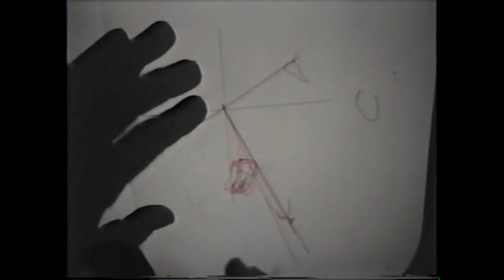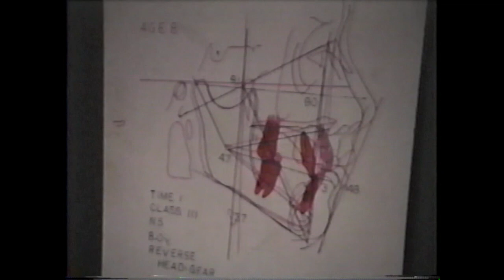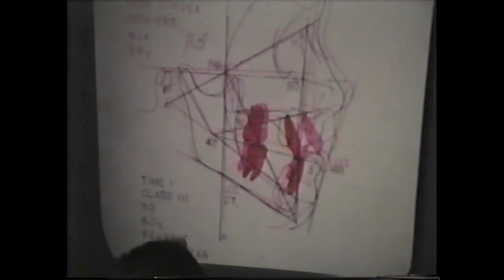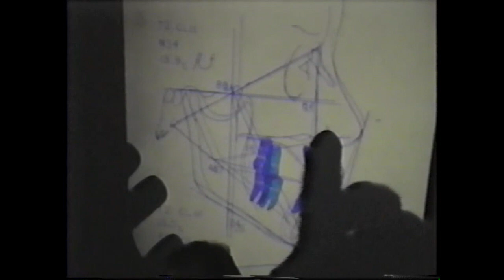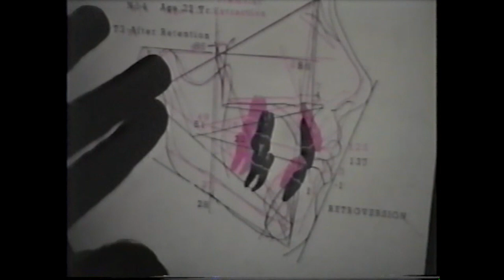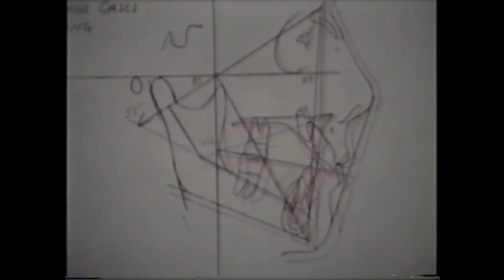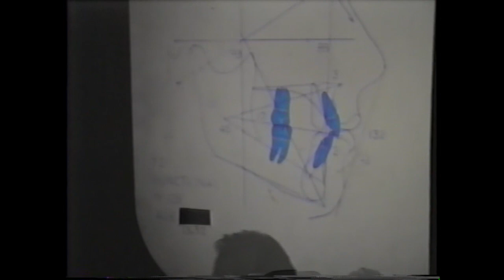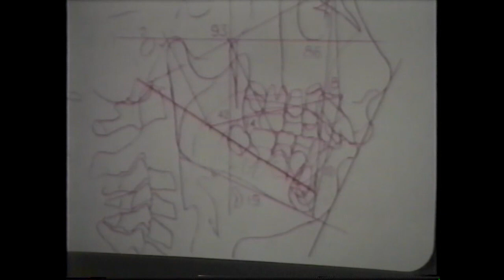Bioprogressive Ricketts Seminar 1991 Chapter 23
The field of Bioprogressive orthodontics continues to evolve, but the
core principles have stood the test of time. In this seminar, you will
hear about these principles directly from the renowned orthodontist
Dr. Robert M. Ricketts.

You can buy the transcript titled Ricketts’ Bioprogressive: An Orthodontic Philosophy for Future Generations on Amazon Kindle.